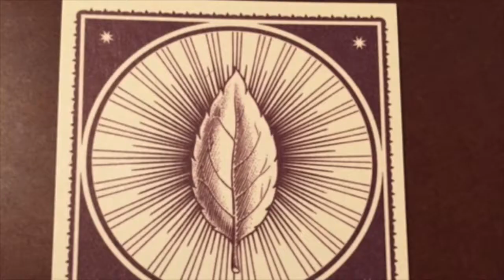Rima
True friends are the ones that never leave your heart.